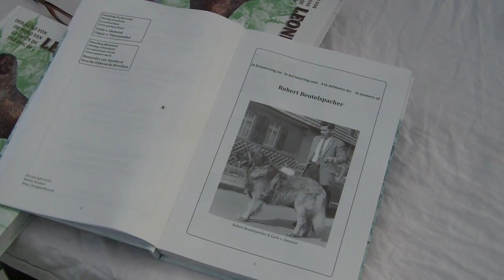Leonberger XVI Monografica Española del Leonberger CAC 2011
XVI Monografica Española del Leonberger CAC celebrada en en el fuerte de San Marcos en San Sebastian
Salu2
Mikel Gasca